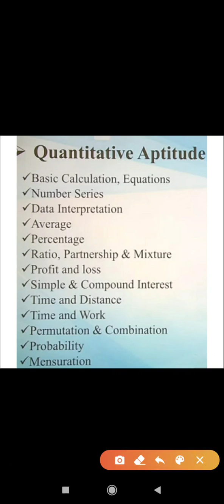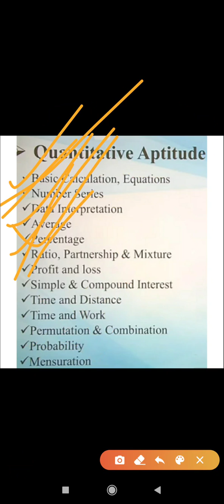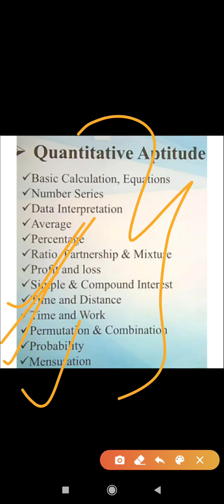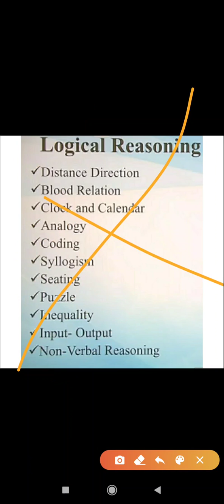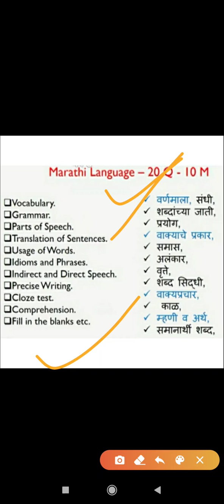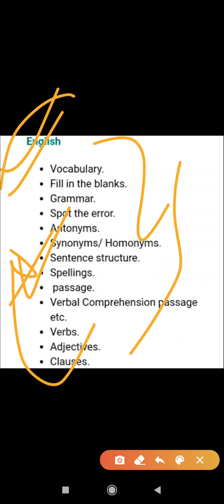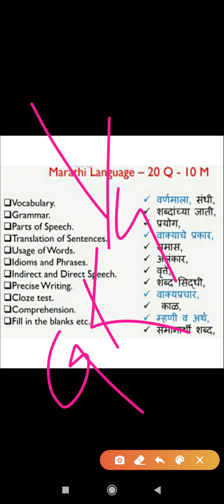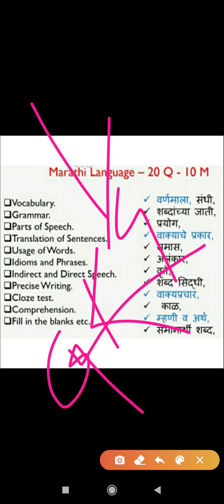Importance Of Aptitude &Reasoning. MPSC.MSEB.UPSC. IBPS.SSC.NTPC. SSB.RRB.METEO Exams.